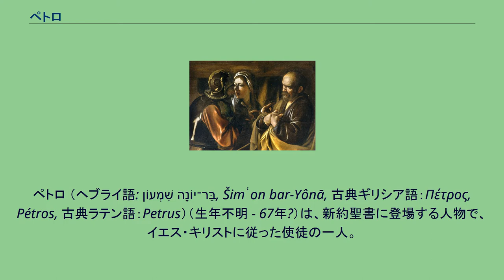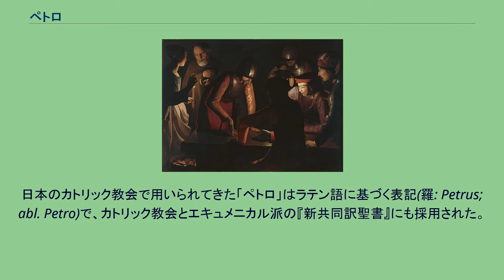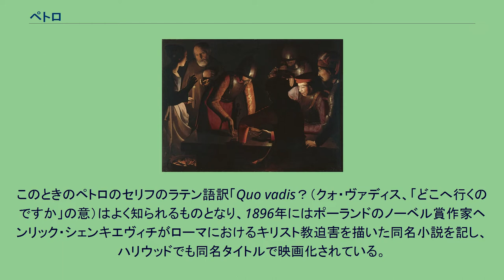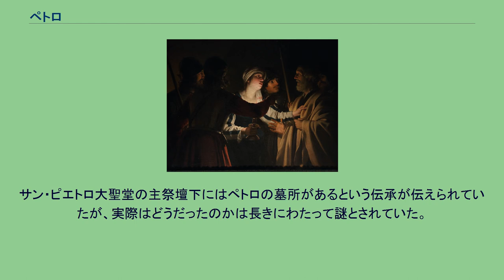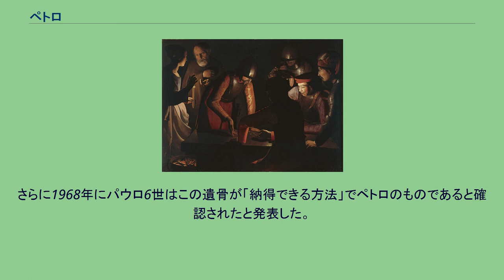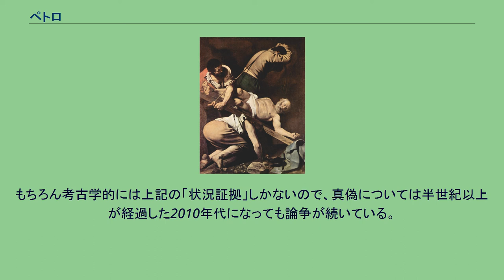ペトロ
ペトロ （ヘブライ語: שִׁמְעוֹן בַּר־יוֹנָה‎, Šimʿon bar-Yônā, 古典ギリシア語：Πέτρος, Pétros, 古典ラテン語：Petrus）（生年不明 - 67年?）は、新約聖書に登場する人物で、イエス・キリストに従った使徒の一人。
初代ローマ教皇とされる。
シモン・ペトロ、ペテロ、ケファともいわれる。
聖人の概念をもつキリスト教諸教派（正教会・東方諸教会・カトリック教会・聖公会・ルーテル教会）において聖人とされ、その記念日（聖名祝日）は6月29日（ユリウス暦を使用する正教会では7月12日に相当）である。
カトリック教会においては「使徒の頭」、正教会においてはペトルと呼ばれ、パウロ（パウェル）と並んで首座使徒の一人と捉えられている。
本名はシモン（ヘブライ語読みでは「シメオン」שמעון。「シモン」は「シメオン」の短縮形）であるが、イエスにより「ケファ」（Kêpâ、アラム語で岩の断片、石という意味）というあだ名で呼ばれるようになった。
後に同じ言葉のギリシア語訳である「ペトロス」という呼び名で知られるようになる。
パウロも書簡の中で、ペトロのことを「ケファ」と呼んでいる。
この名はイエスが「私はこの岩の上に私の教会を建てる」 と言ったことに由来している。
日本のカトリック教会で用いられてきた「ペトロ」はラテン語に基づく表記(羅: Petrus; abl. Petro)で、カトリック教会とエキュメニカル派の『新共同訳聖書』にも採用された。
日本の聖書用語に大きな影響を与えたプロテスタントの『文語訳聖書』とプロテスタントの他の翻訳では「ペテロ」と表記される。
日本正教会では教会スラヴ語から「ペトル」と転写する。
正教会ではペトル（ペトロ）を首座使徒との呼称を以て崇敬する。
また、「ペトロ」は聖ペトロにちなむヨーロッパ諸言語の一般的な男性名としても用いられ、現代の言語では英語のピーター、フランス語のピエール、イタリア語のピエトロ、ドイツ語のペーター、スペイン語・ポルトガル語のペドロ、ロシア語のピョートルなどのように発音される。
ホントホルストの『ペトロの否認』1620年頃 『マタイによる福音書』、『マルコによる福音書』によればペトロはガリラヤ湖で弟アンデレと共に漁をしていて、イエスに声をかけられ、最初の弟子になった。
『ルカによる福音書』ではイエスとの出会いはゲネサレト湖の対岸にいる群衆への説教に向かうイエスが彼の船を使った時とされる。
伝承では、ペトロはイエスと出会った時には既に比較的高齢であったという。
共観福音書はいずれもペトロの姑がカファルナウムの自宅でイエスに癒される姿を記しており、ここからペトロが結婚していたことが分かる。
ペトロは弟子のリストでも常に先頭にあげられており、イエスの問いかけに弟子を代表して答えていること などから、イエスの存命中から弟子たちのリーダー的存在であったことがうかがわれる。
また、主イエスの変容（姿が変わって神性を示した出来事）をペトロはヤコブとヨハネの選ばれた三人だけで目撃している。
イエスの受難においてペトロは剣を抜き、大祭司の僕マルコスの右耳を切り落とすが、その後イエスを3度否認したことが福音書に書かれている。
そうなることをイエスが事前に予告していたことを思い出した時「激しく泣いた」とされている。
また『ヨハネによる福音書』によれば、イエスの復活時にはヨハネと共にイエスの墓にかけつけている。
『使徒言行録』ではペトロはエルサレムにおいて弟子たちのリーダーとして説教し、イエスの名によって奇跡的治癒を行っている。
やがてヤコブ (イエスの兄弟)がエルサレム教団のリーダーとして活躍しはじめると、ペトロはエルサレムを離れ、各地を巡回するようになり、ヤッファでは亡くなった少女タビタを生き返らせる奇跡を行った。
当時、イエスの教えはユダヤ人のみに与えられる福音なのか、それともユダヤ人以外の人々（異邦人）をも対象としているのかについて議論があったが、ペトロはある日、清い者・清くない者、あらゆる人々に宣教するよう幻を見て、異邦人への宣教も神の意思であることを理解する。
カイサリアではコルネリウスというローマ帝国の百人隊長をイエスの道へ導いている。
「コリントの信徒への手紙一」によれば、ペトロは妻を連れて各地の教会をめぐっていたようである。
また、...